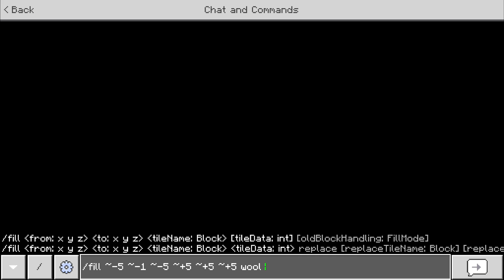PRETENDING to be SONIC with MINECRAFT CHEATS! (Minecraft Trolling Prank)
PRETENDING to be SONIC with MINECRAFT CHEATS! (Minecraft Trolling Prank) with @AA12  and @ActionOfficial